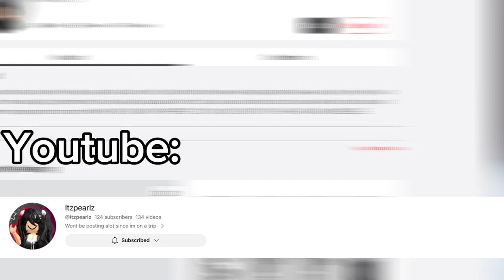Meet my besties part (1)